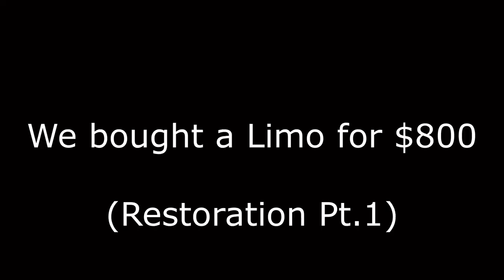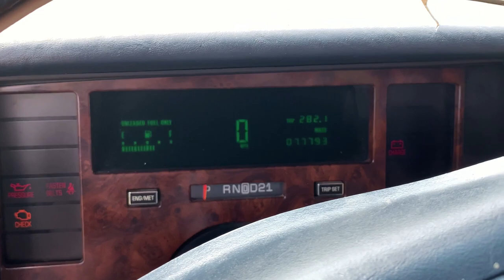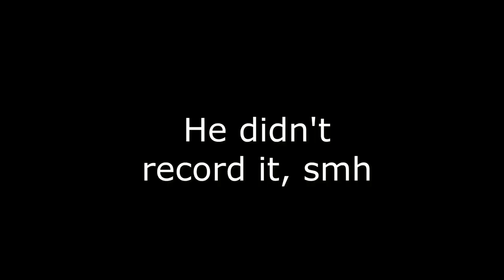I Bought A Whole Limo for Only $800?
We bought a working Limo for 800 dollars off of Facebook market place and review it and detail it. If you have suggestions for future mods, please comment them